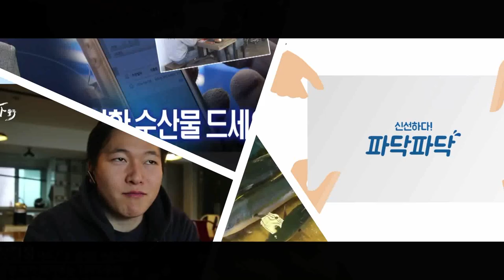[제주동문시장클래스] 젊은 나이에 수산업 시작한 계기, 수산업계의 다양한 문제점? | 파닥파닥TV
이번 영상은 이런 저런 이야기들을 해봤습니다.
혹시나 이런 썰푸는 영상의 긴 버젼을 원하는 분들이 많이 계시면
따로 준비해보도록 할 계획이니 댓글로 의견 달아주시면

네이버 밴드 링크입니다!